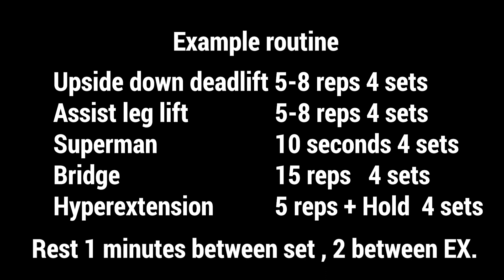เล่นกล้ามเนื้อหลังล่าง lower back ไม่ต้องไปฟิตเนส[ Lower back 101 ]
หลังล่างเป็นอีกกลุ่มกล้ามเนื้อที่สำคัญมากๆสำหรับสาย calisthenic และ streetworkout เพราะเป็นตัวเชื่อมระหว่าง upperbody และ lower body หากใครที่ฝึกท่าพวก front lever และ handstand ยังไม่คล่องลองฝึกกลุ่มกล้ามเนื้อพวกนี้เพิ่มดูครับ

m.me/tualeklenklam